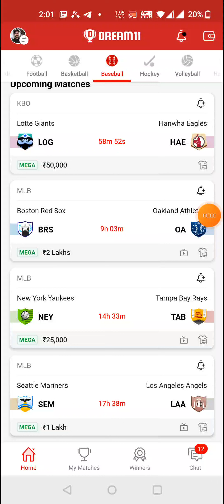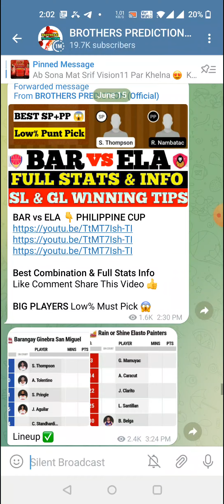LOG vs HAE BASEBALL DREAM11 TEAM PREDICTION TODAY MATCH | KBO DREAM11 TEAM